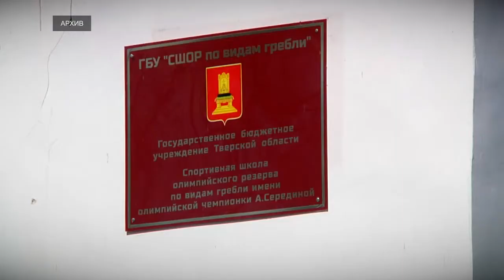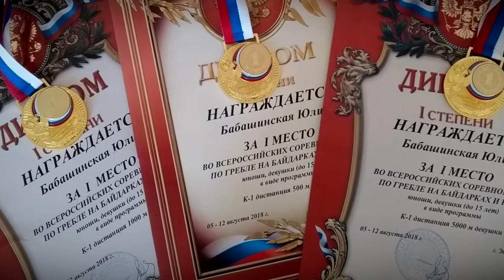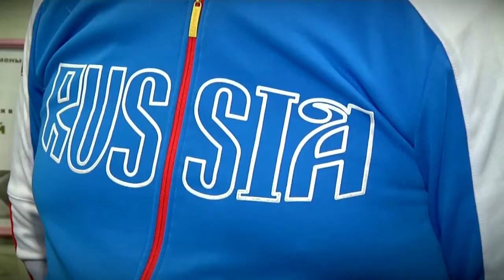В 2020 году в Твери появится долгожданный центр по видам гребли